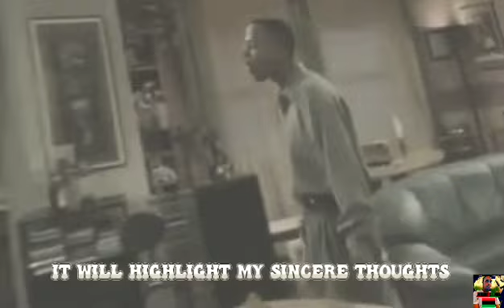Russ is to Blame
Da Real Street Ministry by ABDULLAH